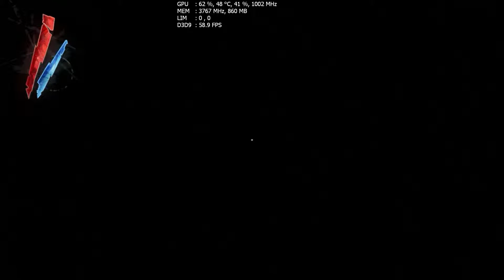DISHONORED PART 5 | ULTRA SETTINGS | 1440p + G - SYNC + 144Hz | TITAN X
Im starting to love this game . Graphics and smooth and gameplay is fantastic!

IM USING THE R.O.G SWIFT 27 INCH, 144HZ, G SYNC ENABLED MONITOR @ 1440p
PC SPEC: CPU: i5 4690k
MOBO: MSI GAMING 7 Z97
MEMORY: 24 GB DDR @ 1600Mhz
GPU : GIGABYTE GTX TITAN X 12GB - OVERCLOCKED
HDD1: 240 FURY X SSD
HDD2: 1 TB WESTERN DIGITAL
PSU: 1000W 80%_ BRONZE BE QUIET FULLY MODULAR
MONITOR: 27" ASUS R.O.G SWIFT | 144HZ | G SYNC | 1440P